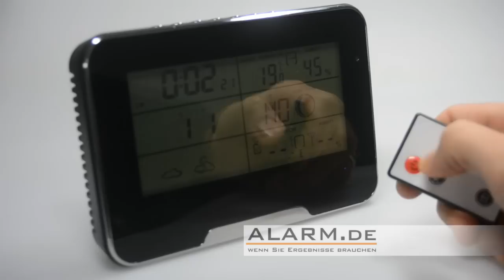Getarnte Kamera im Thermometer / Full HD Spycam im Test / versteckte Videoüberwachung